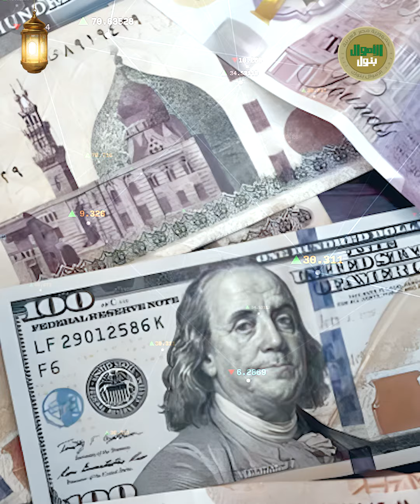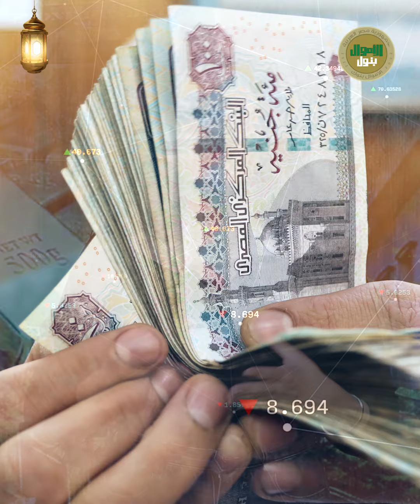بعد زيادة قيمة قرض صندوق النقد.. و820 مليون دولار في طريقهم لمصر.. مفاجأة في سعر الدولار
شوف ياسيدي معروف إنه كان في خلافات كبيرة بين ادارة الصندوق والحكومة المصرية خصوصا إنه الصندوق كان بيطلب من الحكومة المصرية دايما تحرير سعر الجنيه وتسريع بيع اصول الدولة وغيرها من الاصلاحات اللي كان شايف إنها لازم تتعمل